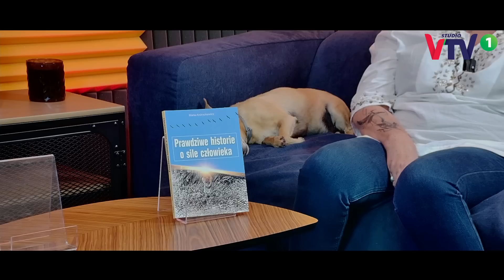PRAWDZIWE HISTORIE O SILE CZŁOWIEKA - Maria Andrychiewicz cz. 2 © 2022 VTV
FESTIWAL trwa od 01 do 03 lipca 2022 r. w miejscowości STARY WIELISŁAW okolice Polanicy Zdrój.
Bilet wstępu na 1 dzień - 50zł/os.
Karnet na 3 dni festiwalu - 130 zł/os.
(dzieci do 14 roku życia wstęp bezpłatny)
pole namiotowe/kampingowe - 30zł/doba

Fundacja Ladodeja
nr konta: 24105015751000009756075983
tytuł: darowizna

Nagrywamy wywiady od 2021 roku, STUDIO VTV jest założycielem i właścicielem także innych kanałów, tj. STUDIO  VTV Live Michel B. Rachel Official, Laboratorium VTV, Rozmowy Nocą VTV, Studio VTV2 oraz Telewizja 5WTV.

UTRZYMUJEMY SIĘ Z WASZYCH WPŁAT - POMÓŻ NAM ROZWIJAĆ STUDIO - tytuł przelewu:

DAROWIZNA NA CELE ROZWOJU STUDIA VTV

NA KONTO:
​FUNDACJA U ŹRÓDEŁ - NUMER KONTA:
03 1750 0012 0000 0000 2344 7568

Informacja:
WSZELKIE OPINIE WYRAŻANE NA ANTENIE TELEWIZJI STUDIO VTV PRZEZ ZAPROSZONYCH GOŚCI - SĄ WYŁĄCZNIE OPINIAMI OSÓB W NIEJ WYPOWIADAJĄCYCH SIĘ I  NIEKONIECZNIE ODZWIERCIEDLAJĄ PUNKT WIDZENIA STACJI.